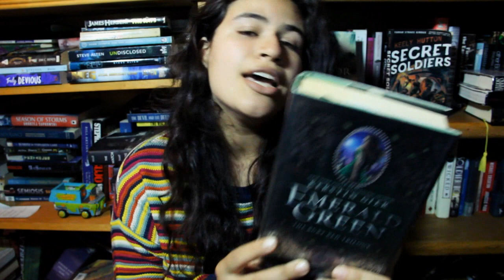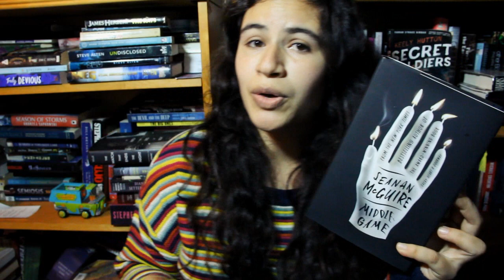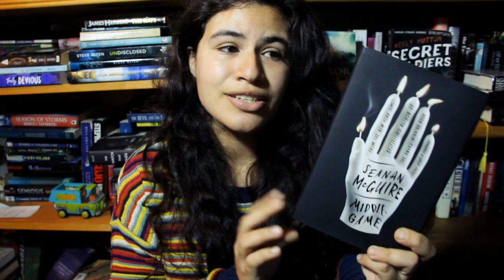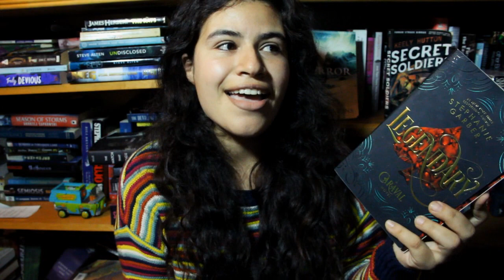September TBR - 2019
Books:
Emerald Green by Kerstin Gier
Song Of The Current by Sarah Tolcser
One Piece Vol. 1-6
Legendary by Stephanie Garber
Brightly Burning by Alexa Donne

~erika